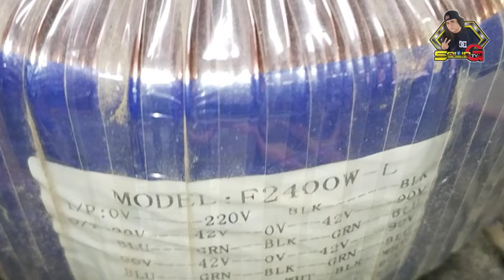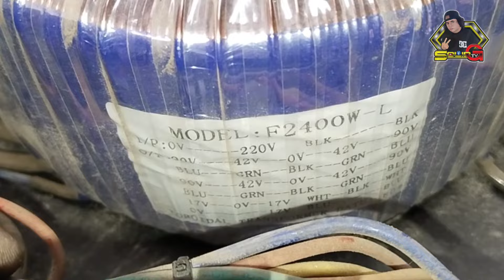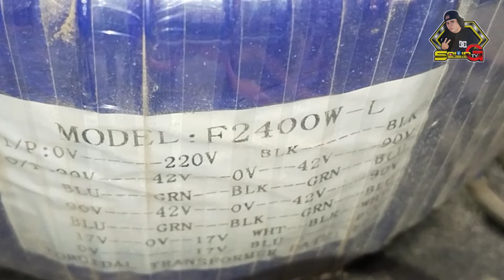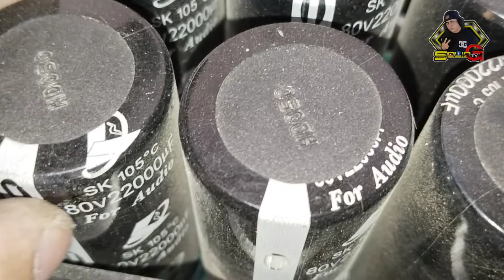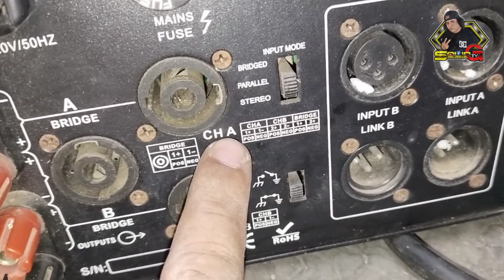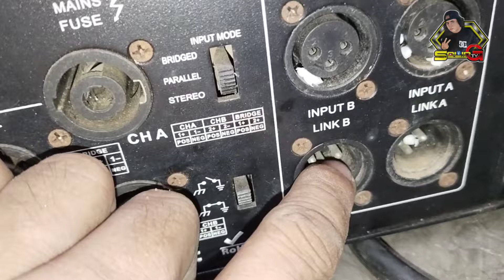MICKLE CA12 POWER AMPLIFIER, GANITO PALA LAMAN NYA,REVIEW NATIN,,SOLID DIN PALA